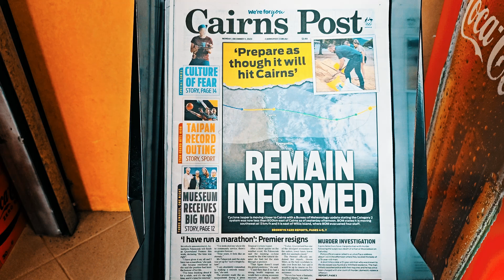Cairns Cyclone Aftermath: Unprecedented Flood Devastation Unveiled! The Worst Flood in a decade.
Delve into the unfolding drama as Cairns grapples with the aftermath of a seemingly routine cyclone that escalated into the worst flood in a century. From the initial underestimation to the relentless rain, witness the city's struggle against nature's fury. The northern beaches are submerged, thousands are left stranded, homeless, and without basic necessities. Join us in exploring the resilience of a community forced to rebuild after facing the harshest test of the century.